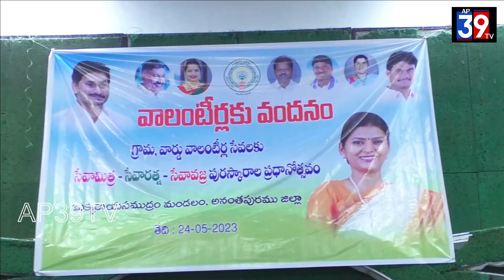సంక్షేమ వారధులు వలంటీర్లు, జగనన్న రియల్... చంద్రబాబు గ్రాఫిక్స్, ఎమ్మెల్యే జొన్నలగడ్డ పద్మావతి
సంక్షేమ వారధులు వలంటీర్లు,
జగనన్న రియల్... చంద్రబాబు గ్రాఫిక్స్,

'వలంటీర్లకు వందనం' కార్యక్రమంలో ఎమ్మెల్యే జొన్నలగడ్డ పద్మావతి...

అనంతపురం జిల్లా : బుక్కరాయసముద్రం మండల కేంద్రంలోని చెరువు కట్ట దగ్గర ఉన్న షిర్డీసాయి కల్యాణమండపంలో వాలంటీర్లకు వందనం కార్యక్రమంలో ఎమ్మెల్యే జొన్నలగడ్డ పద్మావతి పాల్గొన్నారు.

ప్రభుత్వం 50 ఇళ్లకు ఒక వలంటీర్ ని కేటాయించటం జరిగింది.వారి పని తీరును గుర్తించి ప్రభుత్వం వారికి సేవవజ్ర,సేవరత్న,సేవమిత్ర పురస్కారాలను అందించటం జరుగుతుందన్నారు.

ఉత్తమ సేవలు అందించిన బుక్కరాయసముద్రం-3 సంబంధించిన వలంటీర్ అనిలకుమార్ కు సేవ వజ్ర అవార్డ్,అమర్నాథ్రెడ్డి (చెదళ్ల) దూదేకుల గుడుషాబ్ (బి.కె.యస్-3),సాయి కుమారి(బి.కె. యస్-1), నందిని(రెడ్డిపల్లి-2),రామకృష్ణ(వెంకటాపురం) వీరికి సేవామిత్ర అవార్డ్ లను ఎమ్మెల్యే జొన్నలగడ్డ పద్మావతి,చేతుల మీదుగా ప్రదానం చేసి సత్కరించి వలంటీర్స్ కు సర్టిఫికెట్స్ ప్రదానం చేశారు.
ఈ కార్యక్రమంలో ఎమ్మెల్యే జొన్నలగడ్డ పద్మావతి, వైఎస్ఆర్సిపి జిల్లా అధ్యక్షులు పైలా నరసింహయ్య, ప్రజాప్రతినిధులు,మండల నాయకులు, ఎస్సీ సెల్ నాయకులు,అధికారులు, వలంటీర్లు పాల్గొన్నారు.